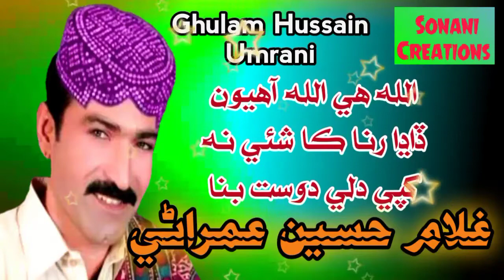Allah he Allah Ghulam Hussain Umrani Best Sindhi Song SONANI CREATIONS Permanand Sonaniغلام حسين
نوان ۽ پراڻا سونگ ٻڌڻ لاء اسان جي
 چينل کي سبسڪرائب
 ڪريو ۽ بيل آئيڪون کي دٻايو